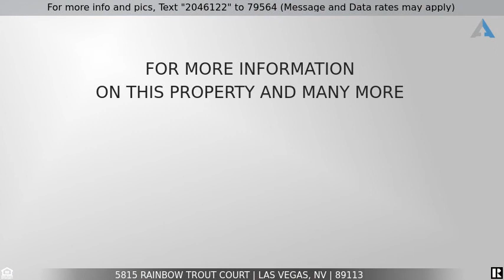Priced at $1,695 - 5815 RAINBOW TROUT Court, Las Vegas, NV 89113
Great 2-story home with POOL! Spacious floorplan offers 4 bedrooms, 2.5 baths.